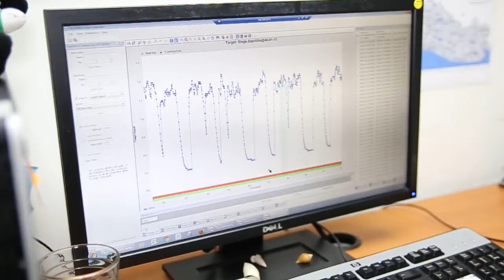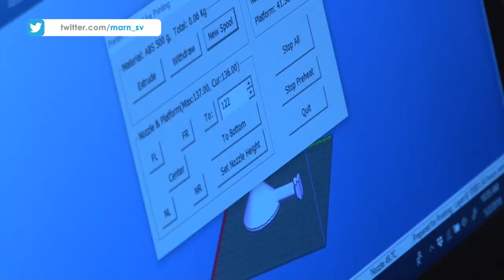El Salvador fabricará estaciones meteorológicas con impresoras 3D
A partir de esta tecnología el MARN podrá construir instrumentos meteorológicos utilizando sensores y microsensores que sirven para medir velocidad y dirección del viento, temperatura, humedad relativa entre otros.